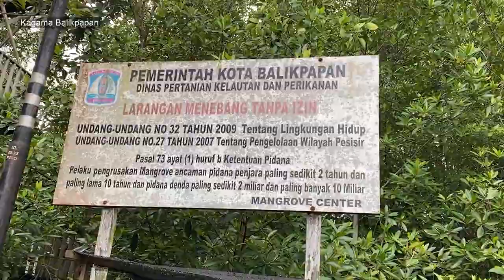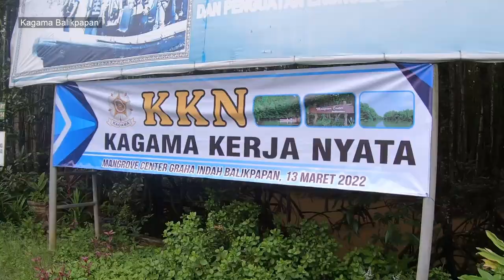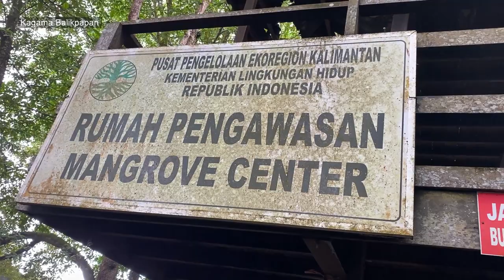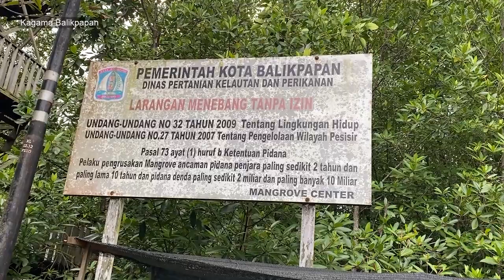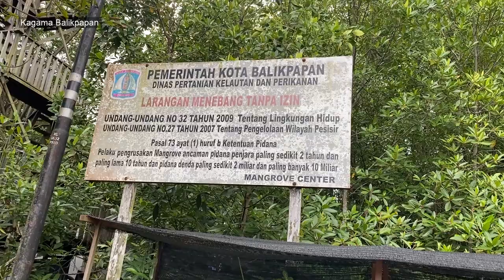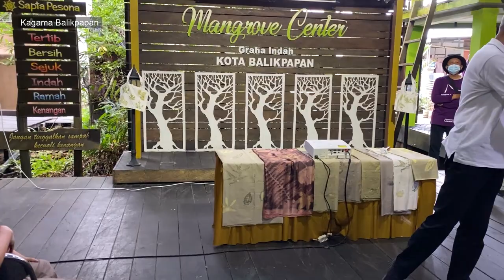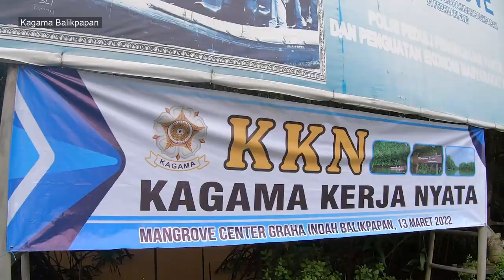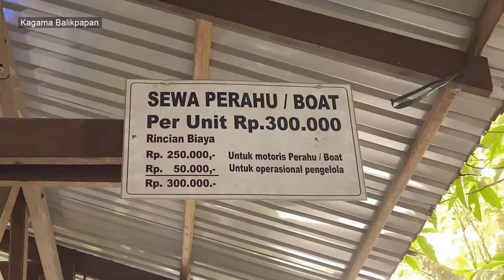Silaturahmi Kagama Balikpapan dan Carbon Tax Education di Mangrove Center Graha Indah Balikpapan.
Silaturahmi Kagama Balikpapan sekaligus Carbon Tax Education di Mangrove Center Graha Indah Balikpapan.

Chapter :
00:00 Opening
00:36 Bpk.  Didik - Senior Kagama Balikpapan
02:04 Kedatangan Bpk. Ganjar Pranowo
02:51 Opening Ketua Kagama Balikpapan -  Bpk. Yuniar Surindrasworo
03:14 Tentang Mangrove Graha Indah
04:10 Bpk. Agus Bei Ketua Pengelolaan Mangrove Center Graha Indah
05:56 Bpk Ganjar Pranowo Speaking
07:35 Bpk Didik - Speaking
08:14 Bpk. Ganjar Berfoto dan memberi penjelasan ke anggota Kagama
09:45 Bpk. Ganjar naik perahu menyusuri hutan mangrove
10:11 penanaman bibit mangrove oleh Bpk. Ganjar Pranowo.